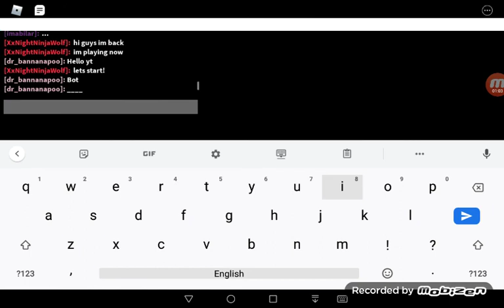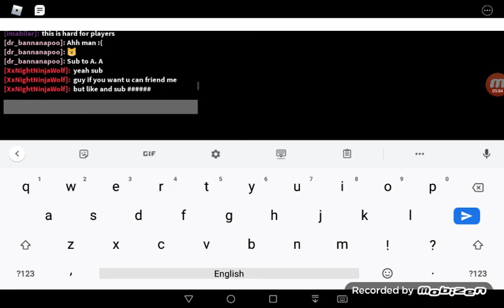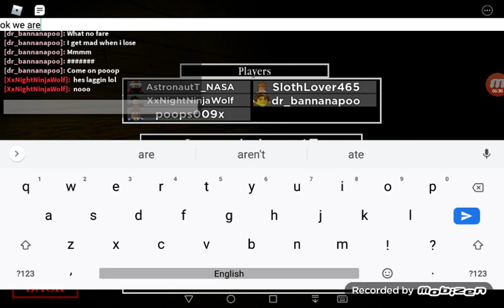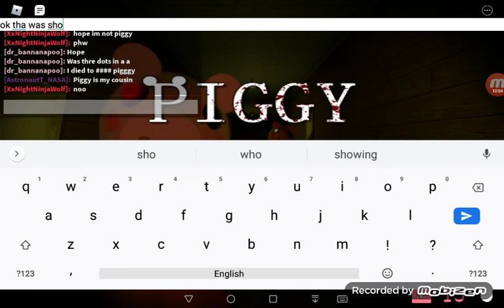chill piggy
Hi I finally upload yes yes.